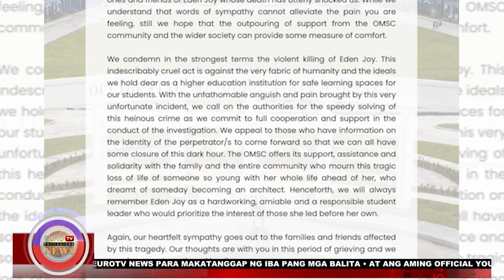PERSON OF INTEREST SA PAGPASLANG SA ISANG GRADUATING STUDENT NA SI EDEN JOY VILLACETE, PINAGHAHANAP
PERSON OF INTEREST SA PAGPASLANG SA ISANG GRADUATING STUDENT NA SI EDEN JOY VILLACETE, PINAGHAHANAP NA NG PNP

Para sa mga karagdagang impormasyon bisitahin din kami sa aming official